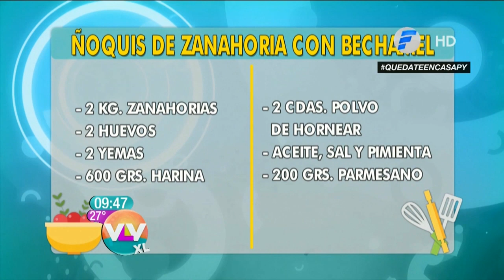Ñoquis de zanahoria | Receta del día en Vive la Vida XL